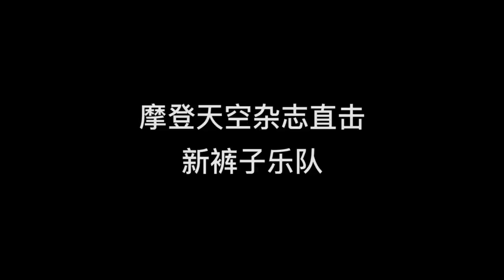摩登天空杂志 - 采访新裤子